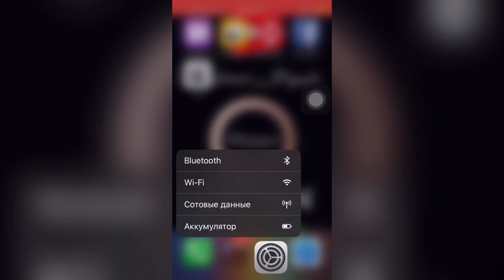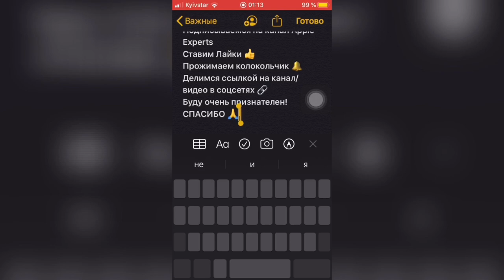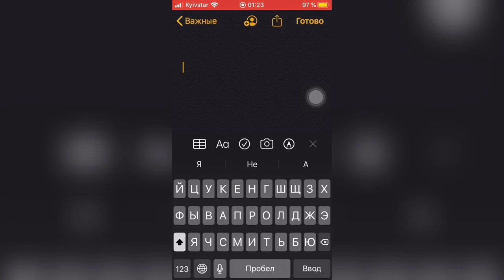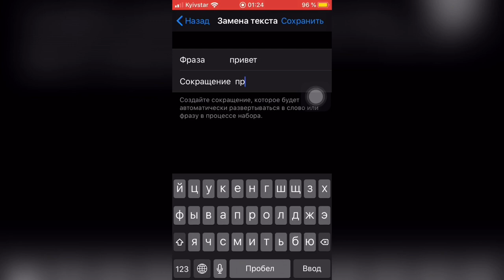❕Лайфхаки iOS 13 о которых ты не знал❕- Apple Experts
Самые свежие лайфхаки с которыми вам станет легче в использовании вашего iPhone/iPad